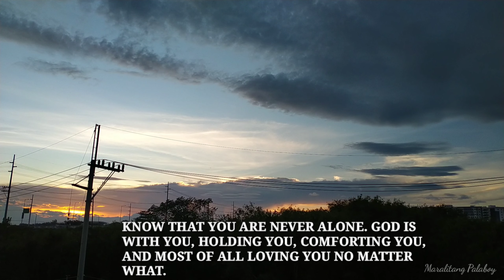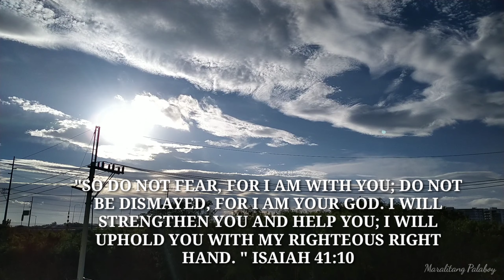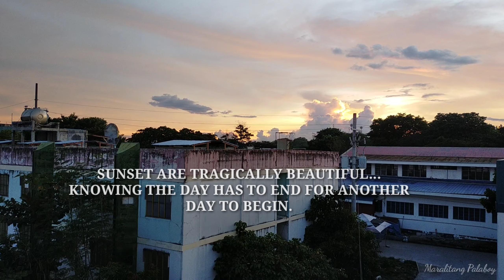In the midst of storm, rest in God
SUNRISE AFTER TYHOON ULYSSES

In the midst of storm, God is working. He is healing. He is cleansing. He is protecting. He is loving. He is delivering.

Know that you are never alone. God is with you. Holding you, comforting you and most of all loving you no matter what.

Faith does not mean trusting God to stop the storm, but trusting Him to strengthen us as we walk through the storm.

Everything happens for a reason. That reason causes changes. Sometimes it hurt. Sometimes It is hard. But in the end, it is all for the best. Never stop trusting God and believing in His plan.

No matter what you are going through, God and His love are right there with you.

YOU MAY FOLLOW ME ON OTHER SOCIAL MEDIA ACCOUNTS